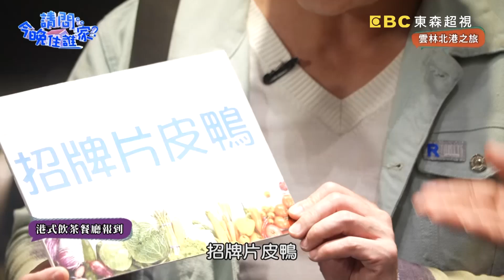開箱全台「最神氣」酒店！搶住國王套房型男廚藝大PK！【請問今晚住誰家】體驗篇 20210210 EP314 Part2 竇智孔 陳隨意 舞陽 賈斯汀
主題：來到雲林竟然有彩色玉米？！港式點心做法大公開！
主持群：竇智孔、陳隨意、舞陽、賈斯汀

牧場將畜牧糞尿轉為綠能創造永續循環零污染！水果玉米竟然能生吃讓四帥驚呼連連「怎麼會這麼甜？」沒想到竟然會有紫色的玉米？！而且還能榨成汁！住宿房間竟然能睡醒就看到媽祖？！港式餐廳招牌片皮鴨作法配料不私藏大公開！婆婆媽媽趕快筆記起來！汀汀、陽陽製作小豬流沙包，怎麼眼睛都大小眼？！更多精彩內容請鎖定晚間10點《請問 今晚住誰家？》